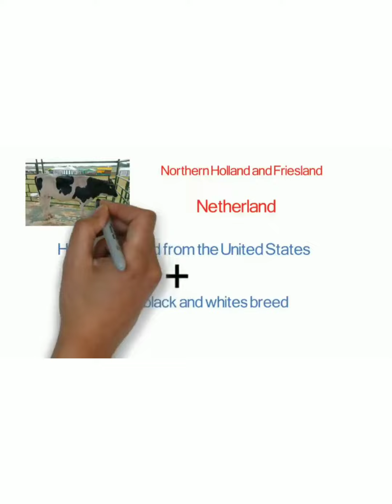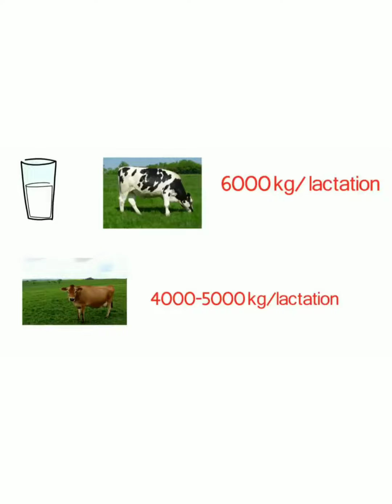hf cow 👌 vs jersey cow 👌 competition